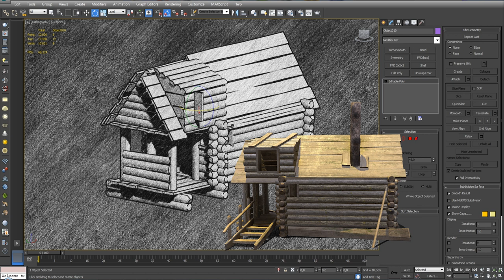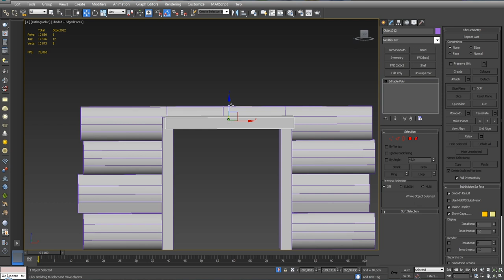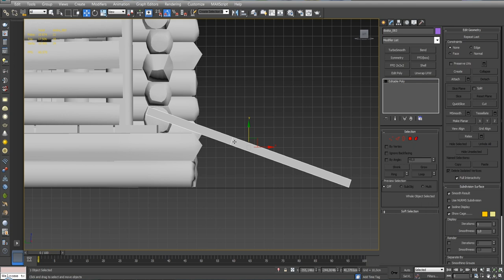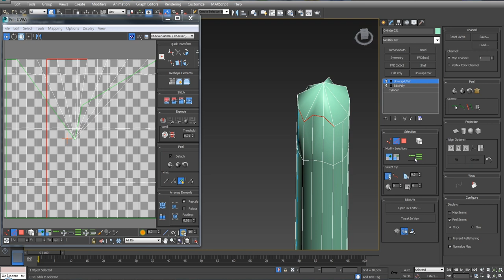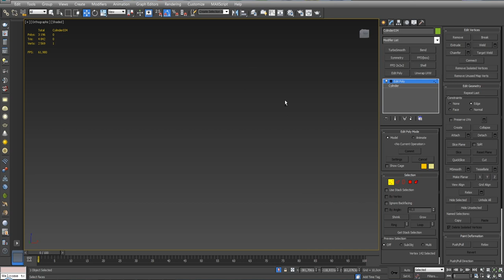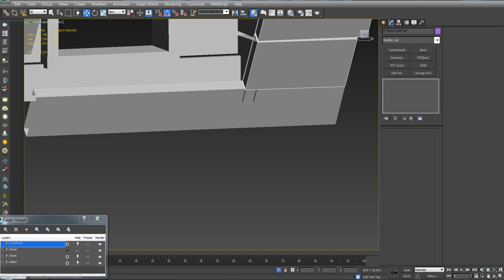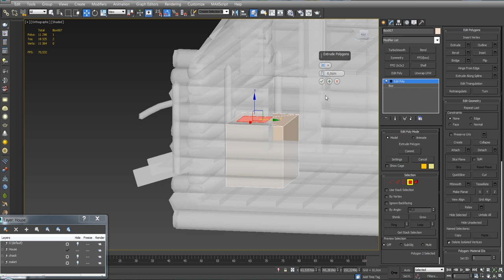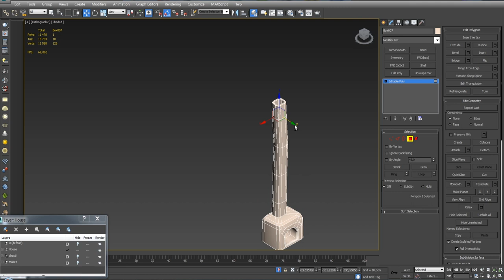(6) Моделирование бревенчатого дома.